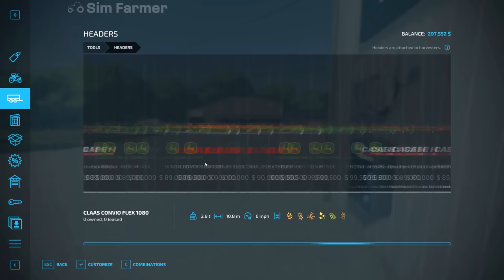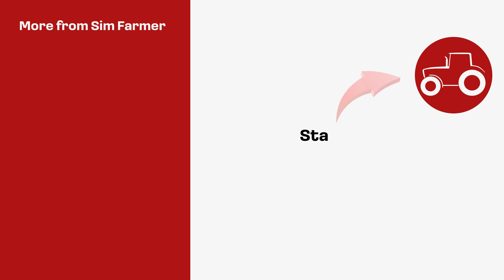Buying The New Combine, Making Straw Pellets & Fertilizer - The Western Wilds #29 FS22 Timelapse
FS22 Buying the new combine, making straw pellets and fertilizer is the next part in the Western Wilds timelapse series on Farming Simulator 22. We start the day off taking manure to the BGA and topping up our gold production with stones. We then clear a few trees so we can build a new sell point to give us more options for selling produce. we take the logs up to the North sawmill and then buy a new combine harvester which we put straight to work harvesting our first field of barley for the year. The next job is to bale up all the straw which we then take to our pellet maker so we can produce straw pellets to sell. We also build a fertilizer production plant and produce our own solid fertilizer using digestate from our BGA.

👍Many Thanks To My Channel Members for the Support:
🚜FARM MANAGER Level Supporters:

▶ 1. 00:00 Hallman: Get it right now

▶ 2. 03:15 Swif7: The memory of you

▶ 3. 05:46 dvine: Run your way

▶ 4. 09:42 Tomas Skyldeberg: Sun is shinning

▶ 5. 12:56 Oman: Cool wet sand

▶ 6. 15:46 Hallman: Sun comes out

▶ 7. 18:41 dvine: Minutes

▶ 8. 22:11 dvine: A picture of time